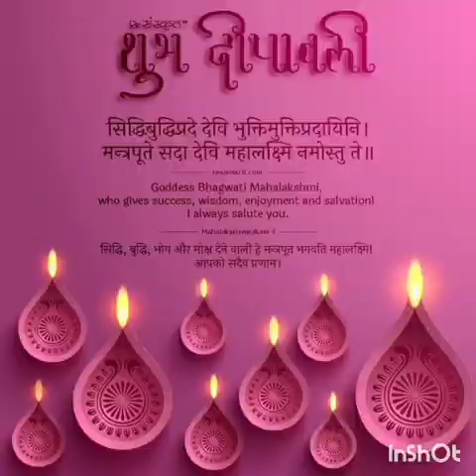Diwali Special Virtual Assembly by Brahmaputra and Kaveri House, DPS JDP